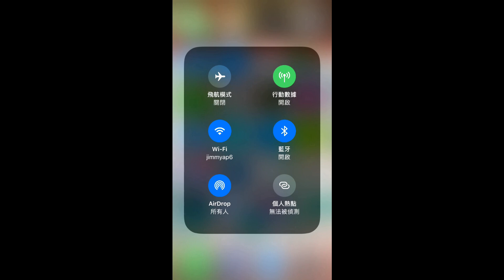AirDrop을 사용하면 사진, 비디오, 웹 사이트, 위치 등을 근처에 있는 iPho